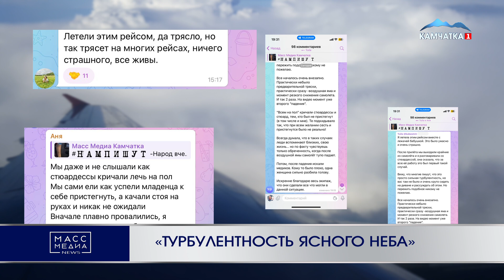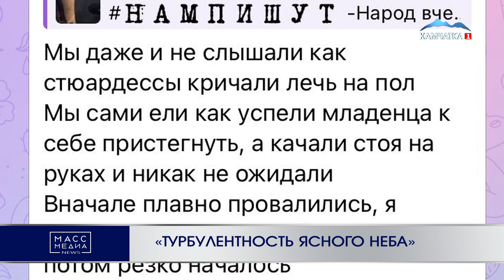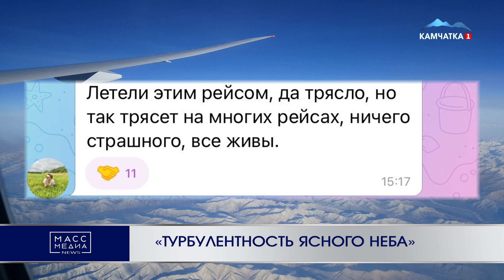«ТУРБУЛЕНТНОСТЬ ЯСНОГО НЕБА» | Новости Камчатки | Масс Медиа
Камчатский авиарейс в столицу прославился на всю страну, попав в зону сильной турбулентности – видеоролик, снятый на борту самолёта разлетелся по сети и попал в сводки даже федеральных СМИ. Сообщается, что одна из пассажирок пострадала – она не была пристёгнута ремнем безопасности. Своими впечатлениями от полета поделились в комментариях в тг-канале Масс Медиа Камчатка пассажиры того самого рейса. Судя по сообщениям людей, встряска ощущалась по-разному в зависимости от того, в какой части самолёта сидел человек.